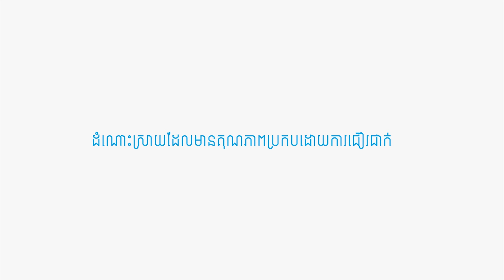រេីសសៀវភៅឲ្យចំគោលដៅ | Sam Kosal